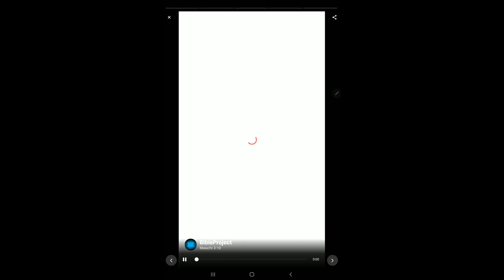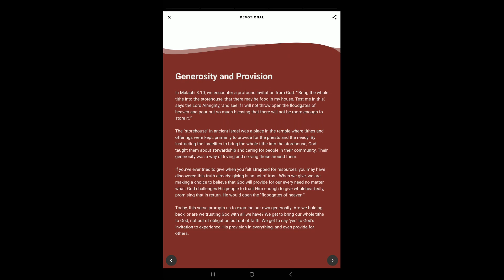965 God gives abundantly Position to receive